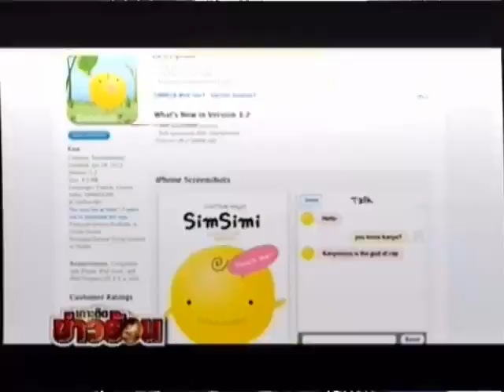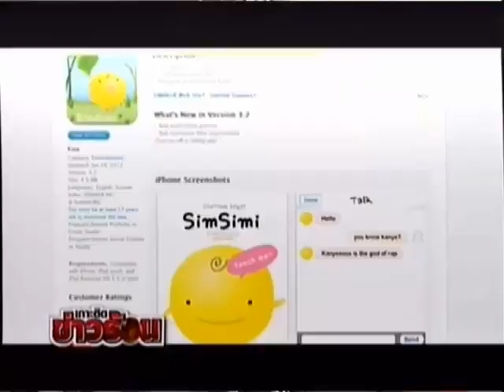คม ชัด ลึก : ไอซีทีเตือน 'ซิมซิมิ'